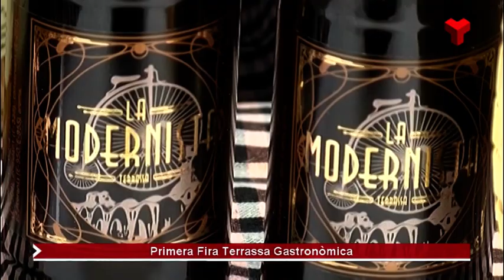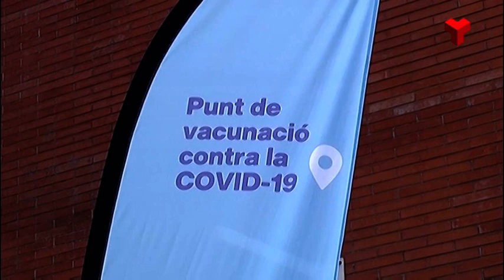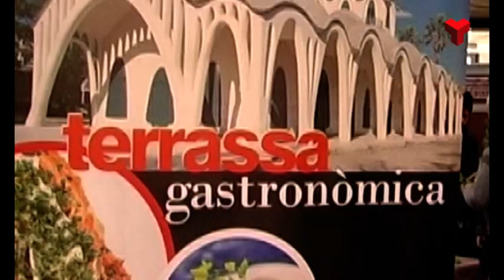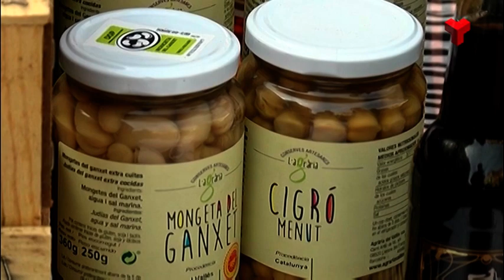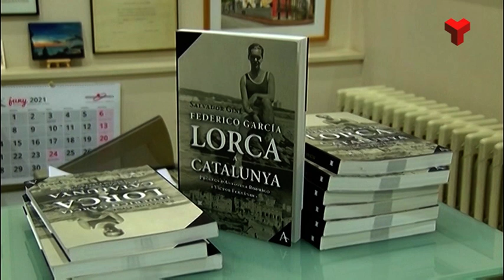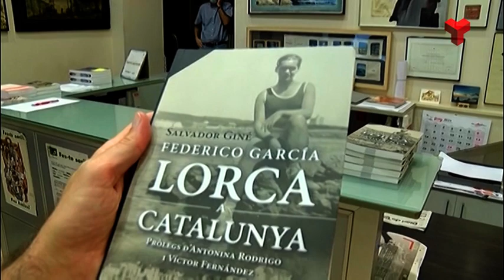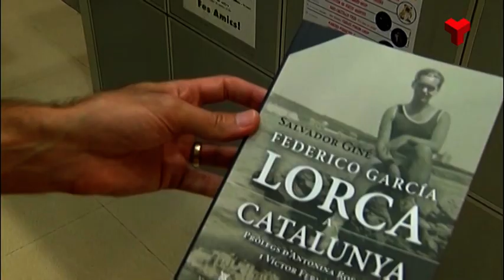Informatiu Vespre dijous 30-09-2021 de Canal Terrassa